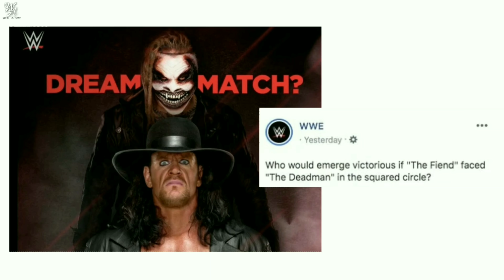Roman Reigns Winning Universal Championship - Next 5 WWE Superstars Who Can Defeat the Fiend !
Roman Reigns Winning Universal Championship - Next 5 Superstars Who Can Defeat the Fiend Bray Wyatt !

1) Who Will Break the Losing Streak Of The Fiend ,?
2) The Fiend Vs Roman Reigns !
3) Who Will Be Next Universal Champion ?
4) Roman Reigns Winning Universal Championship !

HIMANSHU